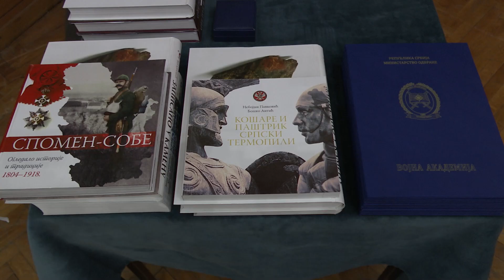Svečana dodela diploma kadetima Vojne akademije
Povodom završetka integrisanih i osnovnih studija, danas su uručene diplome kadetima 143. i 144. klase Vojne akademije i dodeljene nagrade najboljima u rangu.